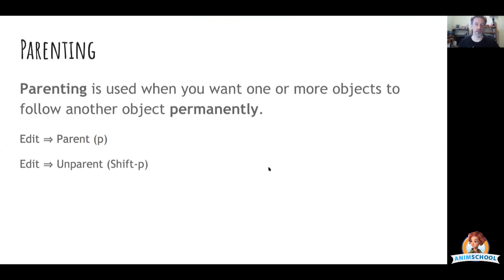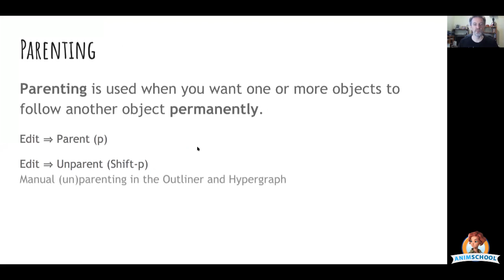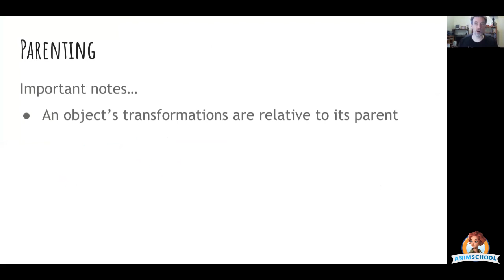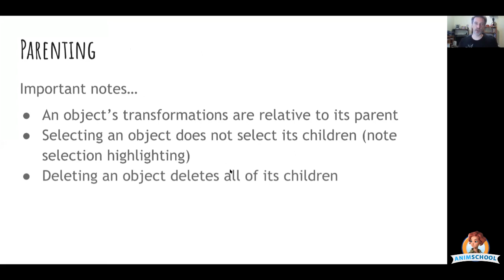All About Parenting 3D Objects in Maya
AnimSchool Tips:
Parenting is a powerful component of any rigging process but is often confused with constraints. In this video, Animschool instructor Justin Barrett explains what parenting is, how to parent objects in Maya, and how it is different from constraints.

Want to learn 3D animation? Join other 3D artists and animators in our online accredited courses. (ACCSC)
Reserve your spot in AnimSchool's next 11-week term at animschool.edu⁠